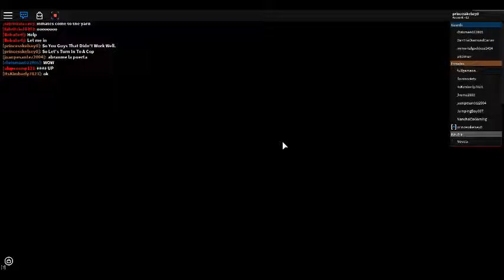THEY KEEP ON KILLING ME ;c - Kelsey Jones 💜 💜 💜